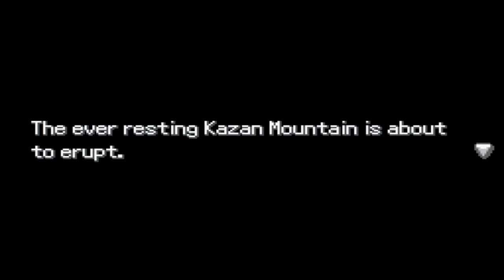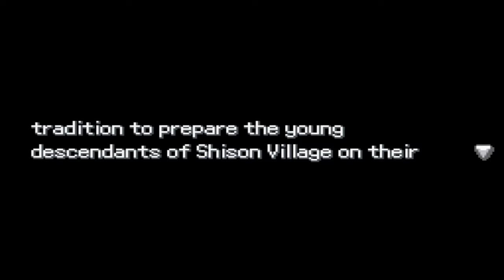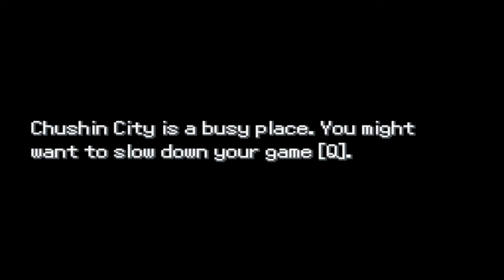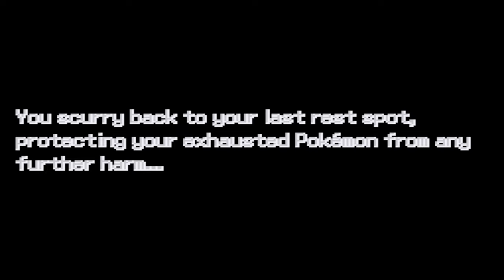THIS IS HOW YOU MAKE A NEW JAPANESE POKEMON GAME...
WELCOME WELCOME EVERYONE TO Pokemon Keishou! We journey across a beautiful n bliss island called Kyujitsu, as young disciples from a clan destined for greatness, we set out on a journey to defeat countless clan leaders and evil in order to bring PEACE to the Island, to SOOTHE it's guardians, and to CONQUER as the newest elder. Sit tight, relax and get ready to laugh...this shit gon be realll fun LMAO

Pokemon Keishou
Pokemon Keishou Fan game
Pokemon Keishou Walkthrough
Pokemon Keishou Download
Pokemon Keishou Playthrough